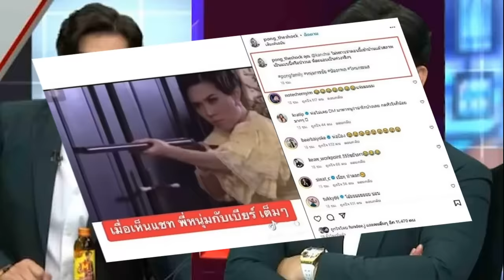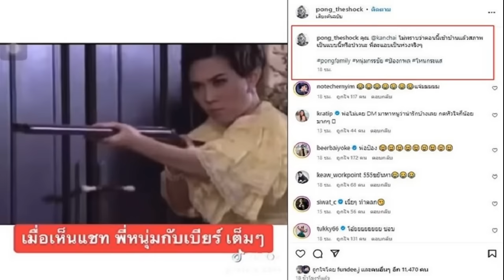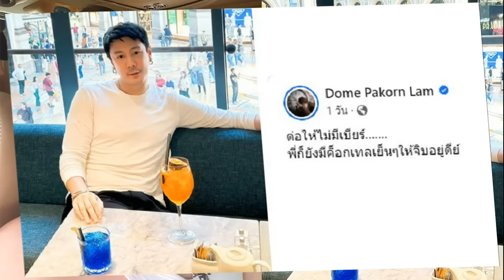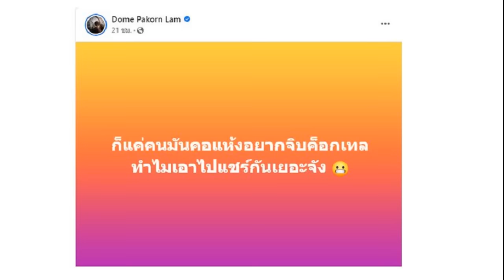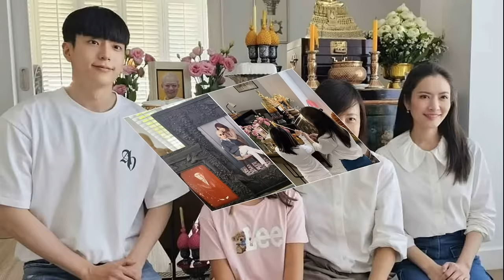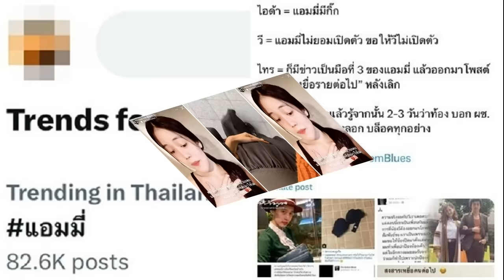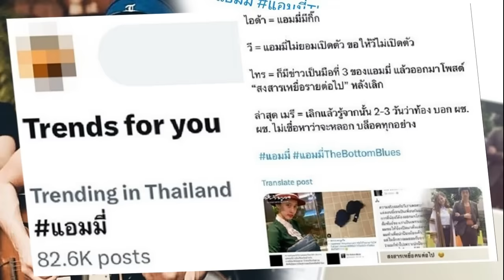ป๋อง ห่วง กรรชัย เข้าบ้านสภาพนี้มั้ย ดาราสาวลั่นพ่อไม่เคยDMหาหนูว่าน่ารักเลย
ป๋อง แอบเป็นห่วงจริงๆ หนุ่ม กรรชัย ไม่ทราบว่าเข้าบ้านสภาพนี้หรือเปล่า ดาราสาวลั่นพ่อไม่เคยDMหาหนูว่าน่ารักเลย กดหัวใจก็น้อย
รับปีใหม่ด้วยกระแสงานเข้าถูกโยงเป็นพิธีกรดังมีลูกมีเมียแล้วไป DM ทักหา เบียร์ เดอะวอยซ์ น่ารักมากค่ะ แถมยังกดหัวใจด้วย ทำเอา หนุ่ม กรรชัย ตกที่นั่งลำบาก ถูกเพ่งเล็ง เมื่อวานที่ผ่านมา (5 ม.ค.67) โดยยอมรับว่า DM ไปจริง

พร้อมชี้แจงแสดงความบริสุทธิ์ในหลายรายการ และออกมาให้สัมภาษณ์เปิดใจแทบตลอดทั้งวัน โชว์ไดเร็กต์ข้อความที่ทักไปหาเรื่องงาน และชมว่า น่ารักมากค่ะ จริง แต่โดยรวมไม่ได้มีเรื่องชู้สาว เพราะก็ทักหาคนอื่นๆทั้งผู้หญิงและผู้ชายในวงการนั้น

ด้านเพื่อนรัก ป๋อง กพล ได้โพสต์คลิป (ชมคลิป) ในละคร ขณะ เมย์ เฟื่องอารมย์ ภรรยา ยกปืนตั้งท่ายิง และ หนุ่ม กรรชัย ในคลิป พร้อมข้อความแซว เมื่อเห็นแชท พี่หนุ่มกับเบียร์ เต็มๆ
โดย ป๋อง ยังเขียนแคปชั่นแสดงความเป็นห่วงเพื่อนรักด้วยว่า “คุณ @kanchai ไม่ทราบว่าตอนนี้เข้าบ้านแล้วสภาพเป็นแบบนี้หรือป่าวนะ พี่ละแอบเป็นห่วงจริงๆ
งานนี้คนบันเทิงแห่คอมเมนต์กันสนั่นฮา อาทิ กระติ๊บ ชวัลกร ก็เข้ามาคอมเมนต์แซวด้วยว่า “พ่อไม่เคย DM มาหาหนูว่าน่ารักบ้างเลย กดหัวใจก็น้อยมากๆ” แดนนี่ ก็คอมเมนต์ว่า หามาจากไหนครับเนี่ย ขยันจริง , ซี ศิวัฒน์ ก็คอมเมนต์ด้วยว่า เนี่ยๆ ทำตลก เป็นต้น